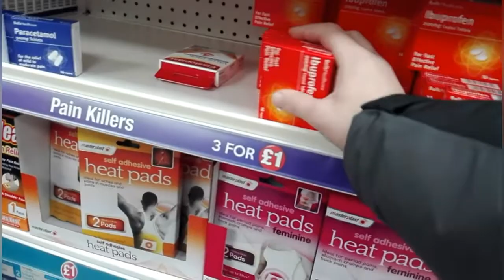VLOG#1 Telefona remonts.Nopirku Evil within 2 [720p]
Mans pirmais VLOG , kā gāju telefonu remontēt,un beigās nopirku geimu. Šoreiz uz 720p ,tāpēc sorry . Nu ceru patīk,ja vēlaties vēl redzēt kautko turpmāk,rakstiet komentāros. PALDIES.